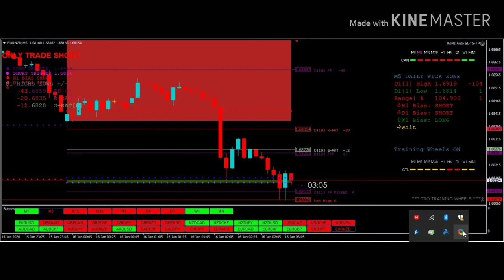-PIPPIN AINT EZ - MOTIVATION - TRADE RESULTS EURNZD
Just some motivation on keeping focused and staying consistent..